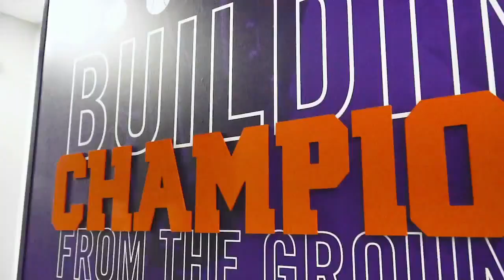2020 College Softball: Clemson vs. Michigan State (Full Game)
Clemson Softball Stadium
Clemson, SC